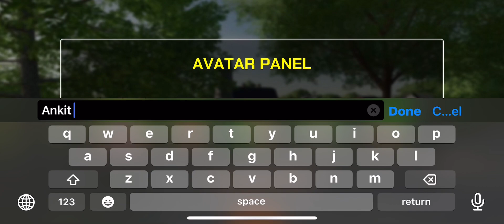Tractor farming Game - 2024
Indian farming simulator gameplay

—using how to cut the tree
And milk

—seeding cultivation ——

Tractor Simulator 3D Game - Modern Farm Simulator Games

Enjoy farming simulation by planting and harvesting crops, take care of your animals and transport your produce to the market for profit. Be a real farmer of tractor simulator 3d game and enjoy tractor harvesting game offline.
Modern Farm Tractor Driving Games - Farming Tractor 3d Game

If you're a fan of farming simulator games, then Tractor Farming Game of 2023 is a must-play. Because this game will provide hours of entertainment for all real tractor driver game farming enthusiasts.

Modern Farmer Games - Farming Tractor Transporter Games

Play Tractor Farming Game of 2023 without an internet connection. And best of all, it's free to download! So what are you waiting for? Download Tractor Farming Game of 2022 now and start your real farming games adventure today!

Tractor Driving Simulator Field Game Offline Adventure

Enjoy watching full Gameplay ——-

Mr.A2k Gamer ///

Android gameplay and ios gameplay

Music name — NCS music

Game name —-Us farmers —